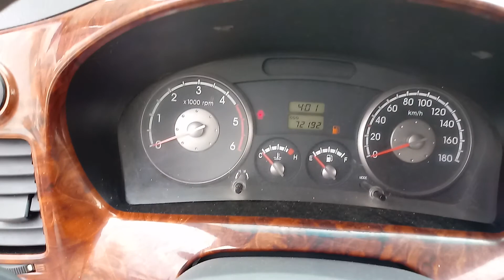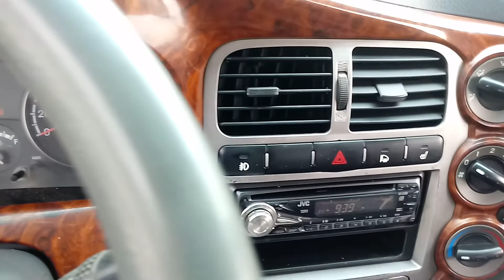2007 MODEL BONGO III DOUBLE CAB 1 TON M/T